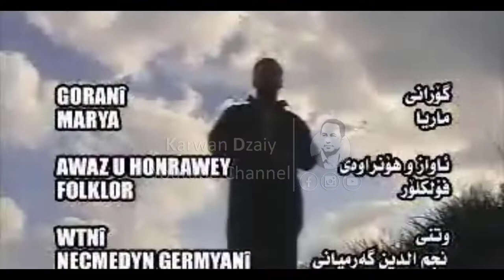Najmadin Garmyani - Marya_Clip | نه‌جمه‌دین گه‌رمیانی - ماریه‌